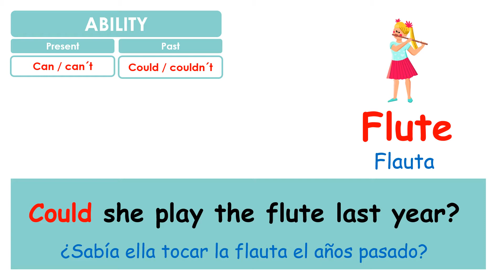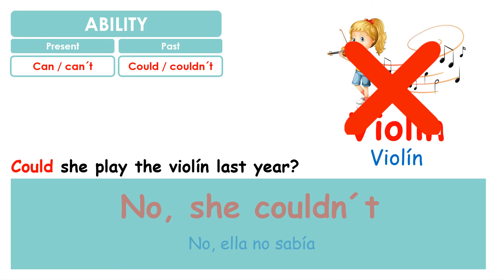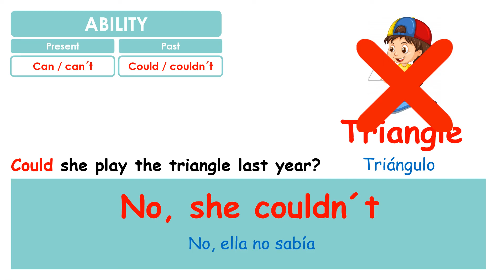COULD / COULDN´T. Inglés para niños ✔👩‍🏫 PRIMARIA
Vamos a estudiar cómo usar COULD o COULDN´T en inglés para niños de Primaria. Haremos frases en afirmativo, COULD o en negativo, COULDN´T. También aprenderemos a hacer preguntas: "COULD YOU...?" y a dar la respuesta corta "YES, I COULD", " NO, I COULDN´T". Usamos COULD como PASADO de CAN para hablar de ABILIDAD. CAN/COULD for ABILITY. MODAL VERBS inglés para PRIMARIA. Escucha, repite y aprende tus primeras palabras en INGLÉS. Listen, repeat and learn, easy.